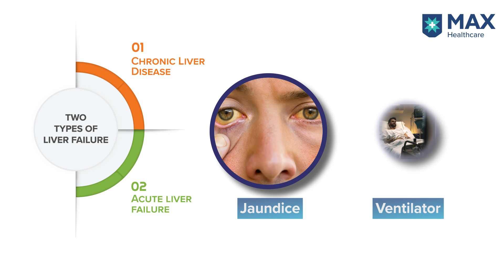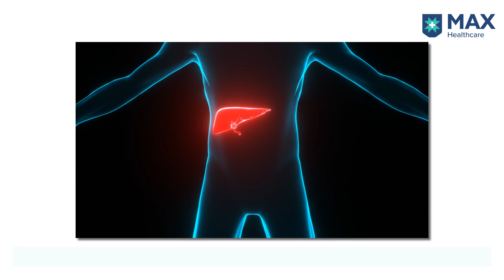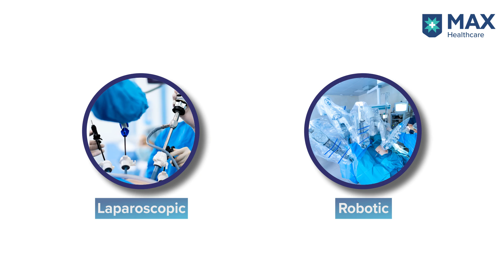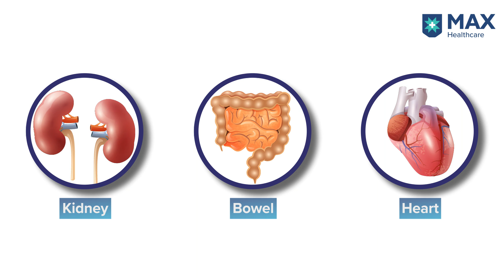Liver Transplant: Signs, Symptoms, Treatment | Max Hospital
A liver transplant is a surgery in which a portion of the liver from a healthy living person is removed and placed into someone whose liver is no longer functioning properly. In this video, MaxExpert discusses the importance of liver transplants.

Dr. Subhash Gupta Chairman of Centre for Liver & Biliary Sciences at Max Super Speciality Hospital, Saket, explains how liver transplantation can make a life-changing difference in many lives.

Dr. Subhash Gupta - Liver Transplant

0.00 - Introduction
0.08 - About Liver Transplant
0.33 - About Chronic Kidney Disease
0.43 - About Acute Liver Failure
2.35 - Anatomy and function of the Liver
3.03 - Procedure for donor safety
3.29 - Liver Transplant Surgery: Preparation and Procedure
7.39 - Mortality trends in chronic liver disease
8.03 - Causes of Liver Disease
8.30 - Treating Liver Tumor
9.58 - Conclusion